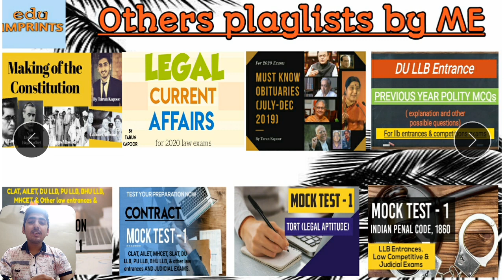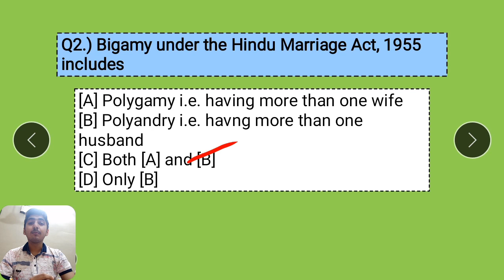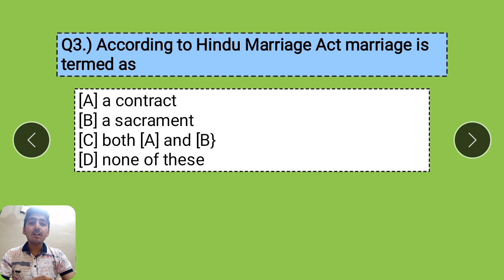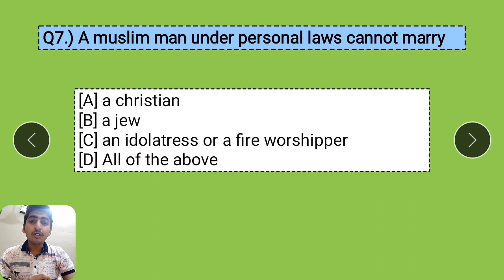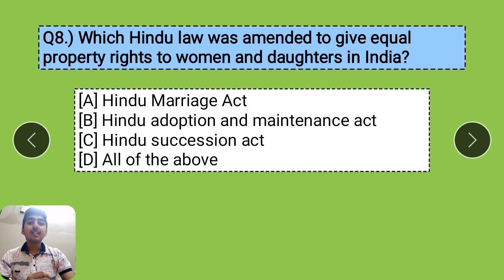MOCK TEST - 1 | FAMILY LAW|CLAT,AILET,MHCET,SLAT,DU ,BHU ,PU & OTHER LAW ENTRANCES| JUDICIAL EXAMS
By TARUN KAPOOR
 (AIR 40 in du llb entrance 2019
 AIR 5 KUK LLB ENTRANCE 2019
CRACKED PU LLB ENTRANCE 2019)

This test was prepared keeping in mind difficulty level of law entrances.

Do write answers on one page and calculate marks ,then post your marks in comment section...

All the best!
MOCK TEST - 1 | family law| LL.B ENTRANCES | Law Competitive Exams | JUDICIAL EXAMS

Post your doubts in below mentioned telegram  or whatsapp group:-

Do let us know, how did you find the lesson, through comments...